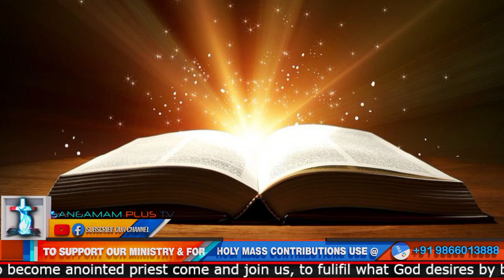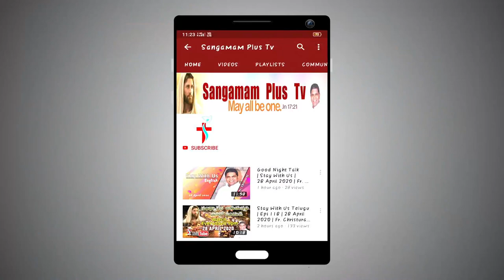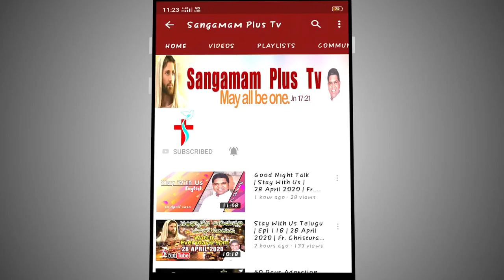Sts. Peter and Paul Holy Mass - Live | June 29, 2021 | Telugu | Fr. Suresh SHS | 6 00 AM